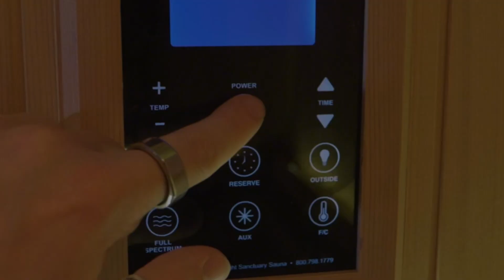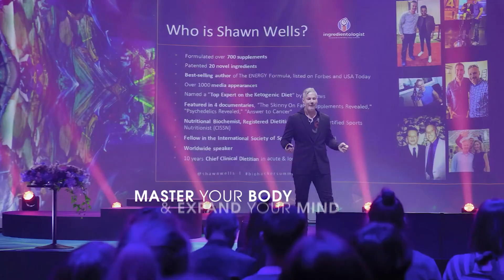Benefits of Infrared Sauna (Johannes Kettelhodt, Clearlight - Interview)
| Johannes Kettelhodt is the Co-Founder and Co-CEO of Clearlight Saunas, providing infrared saunas & health stacking systems to Europe and Australia and Asia. Johannes co-founded Clearlight Saunas Int. as a 23 year-old while finishing his engineering studies and living overseas in New Zealand. Since then he’s been at the core of promoting Clearlight globally, and providing the newest health and wellness technologies to the public.

Clearlight is one of the many amazing exhibitors you can meet at Biohacker Summit Amsterdam on Oct 15-16, 2022!